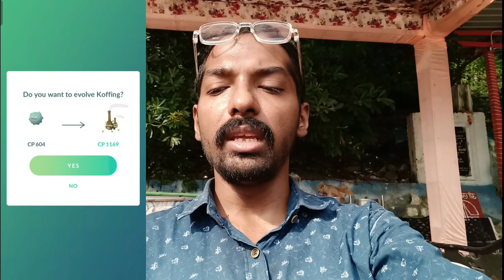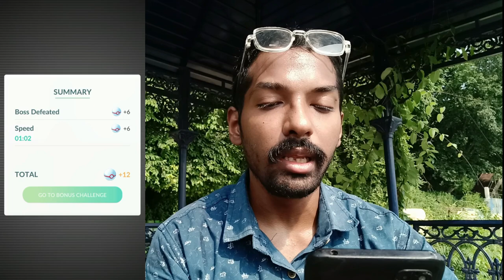Time to Decide & Choose A Path! Legendary Heroes Event 2024...